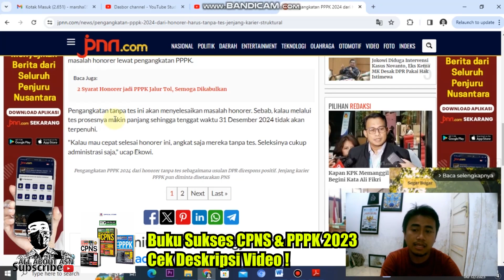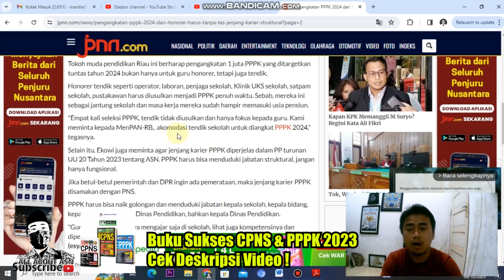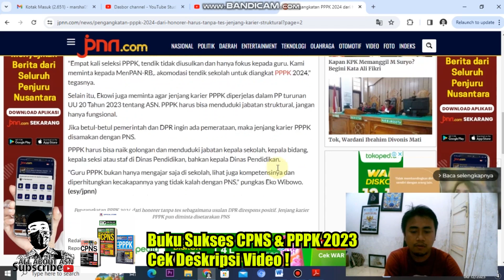🔴 PENGANGKATAN HONORER JADI PPPK TAHUN 2024 HARUS TANPA TES ❗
Berisi video pembahasan mengenai berita atau informasi bahwa pengakatan honorer menjadi PPPK di tahun 2024 harus tanpa tes.

Pelaksanaan Seleksi CPNS & PPPK 2023 di depan mata, yuk persiapkan diri mulai dari sekarang ❗

Selain itu, inilah rekomendasi buku yg cocok bagi perawat yang akan mengikuti seleksi PPPK 2023 👇

Semoga temen" diberi kelancaran dan kemudahan dalam menghadapi seleksi PPPK tahun 2023, Aamiin Aamiin Aamiin...🤲🤲🤲😊

Untuk Nakes lain bisa cek link di bawah ini ❗